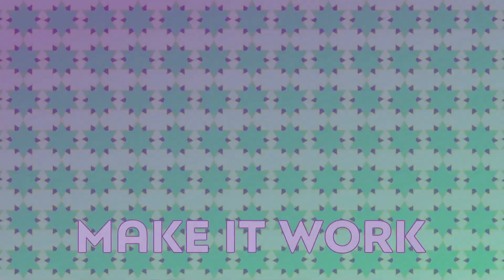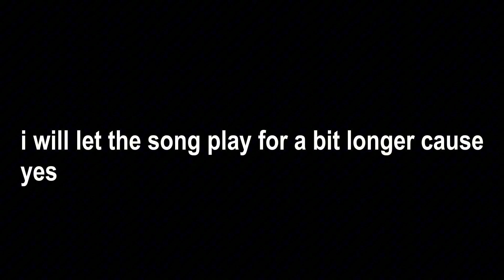Funny numberfanagram slowed down